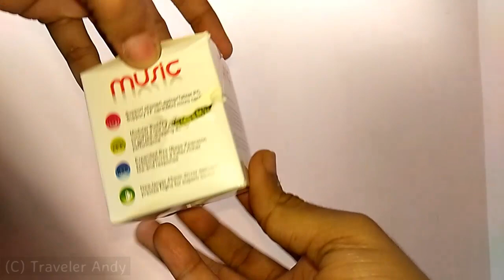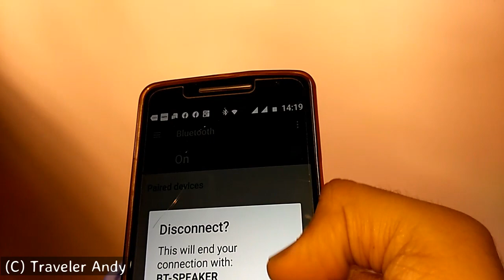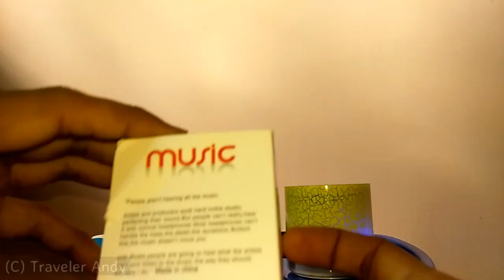Bluetooth Speaker - How to Connect with Mobile? How is Hoatzin S10 Mini Bluetooth Wireless Speaker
Flipkart Bluetooth Speaker with LED Lamp, FM Radio, Memory Card Slot & Pen-drive Port - How to connect Bluetooth Speaker with Mobile or Laptop? How to charge Bluetooth Wireless Speaker through Electric Plug or Power-bank? How to play music in Bluetooth Wireless Speaker through Mobile or Laptop? Amazon & Flipkart product Hoatzin S10 Mini Speaker Review and Sound quality. How to use and Charge and How to play Hoatzin S10 Mini Bluetooth Wireless Speaker Compatible with All Smartphones 3W Bluetooth Speaker. Video showing detail review of Flipkart product Hoatzin Mini Wireless Bluetooth Speaker - how to connect with mobile and play music, How is Audio sound quality of S10 Mini Bluetooth speaker and how to charge this Bluetooth speaker.

Video contains following things of Hoatzin S10 Mini Bluetooth Wireless Speaker: -
1. Unboxing / Unpacking Hoatzin S10 Mini Bluetooth Speaker with LED Lamp, FM Radio, Memory card slot and Pen-drive port.
2. Amazon and Flipkart Bluetooth Speaker with FM Radio, Memory Card & Pen-drive support with LED Lamp. Cheap yet best 3W Wireless Bluetooth Speaker bought from Flipkart.
3. How to use Hoatzin S10 Mini Bluetooth Speaker - Step by step process of using Bluetooth Speaker. How to connect Mobile & Bluetooth Speaker? Procedure of how to connect Bluetooth Speaker and Mobile / Laptop using Bluetooth to play music. Detail process how to connect Mobile and Bluetooth Speaker in Hindi.
4. How is the sound quality of Mini Bluetooth Speaker? Hoatzin S10 Bluetooth Wireless Speaker (3W) Sound Quality check.
5. How to charge Bluetooth speaker using Electrical plug-point and How to charge Bluetooth Speaker using Powerbank.
6. How to play music from Memory Card or USB Pen-drive in Bluetooth Speaker?

All details of Flipkart Hoatzin s10 Mini Wireless Bluetooth speaker compatible with all smartphones.